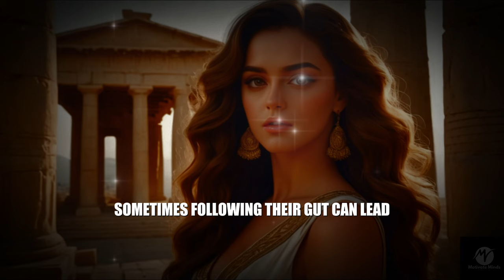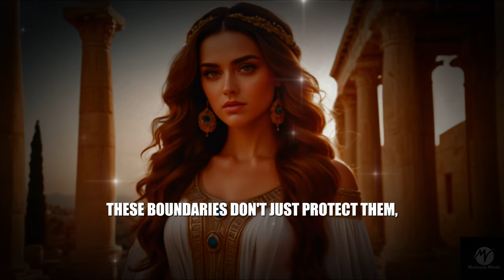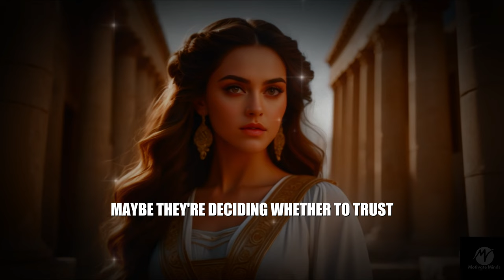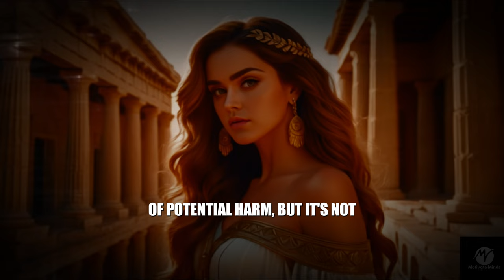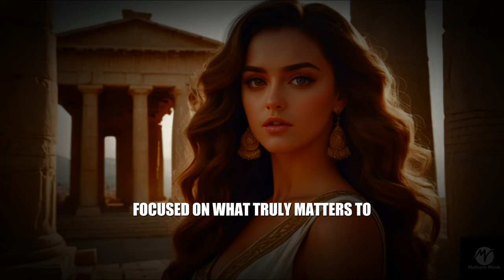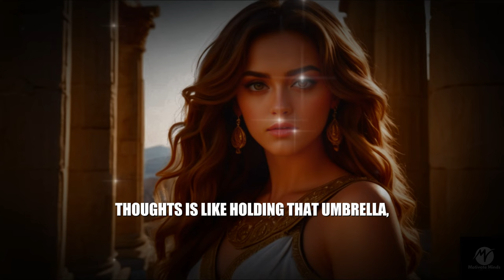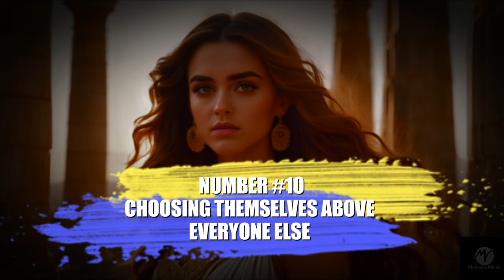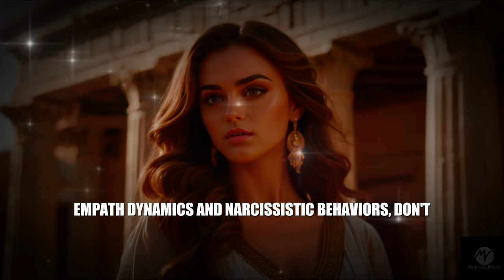How Sigma Empath Expose Narcissists People (Including Evil People!)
Sigma Empaths possess a unique ability to see through the facades of narcissists and even those with darker intentions. In this video, we explore how Sigma Empaths expose narcissistic and evil individuals by using their deep intuition, emotional intelligence, and unshakeable strength. Discover the traits that allow Sigma Empaths and Sigma Women to stand firm against manipulation and deceit, and learn how they bring the truth to light, revealing the true nature of those who hide behind masks.

If you've ever wondered how Sigma Empaths manage to outsmart and unmask toxic personalities, this video is for you. From Stoic Wisdom to a powerful mindset rooted in ancient philosophy, Sigma Empaths have a way of seeing right through to the core of people's intentions.